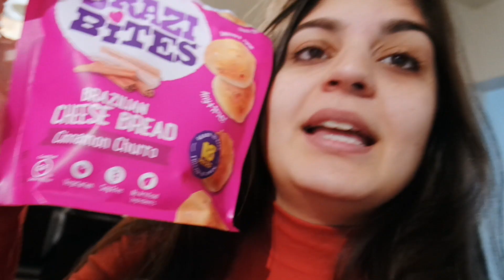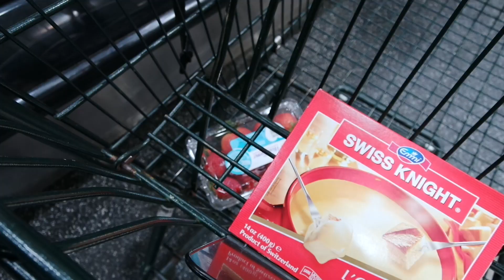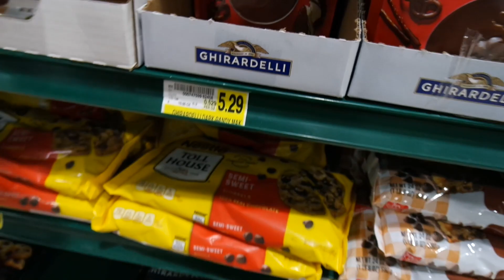DIA DE NEVE NOS EUA ❄️🇺🇸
Dia de neve nos EUA e eu gravei um vlogão para vocês! Um dia de neve nos EUA pode ser tão comum quanto outros... Mas assim, dia de neve! NEVE! Resolvemos fazer do nosso dia de neve, um dia super gostoso!

O que faria em um dia de neve nos Estados Unidos? Turistar ou ficar em casa comendo comidas deliciosas?

Muito obrigada pelo seu apoio e carinho, um super beijo e até o próximo vídeo!
Xxx Bea